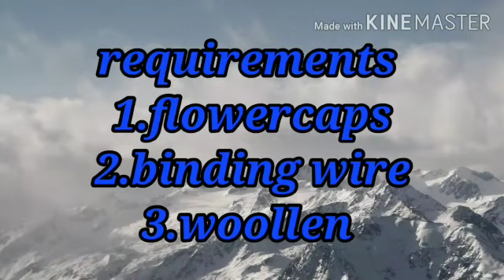Woolen Garland making video